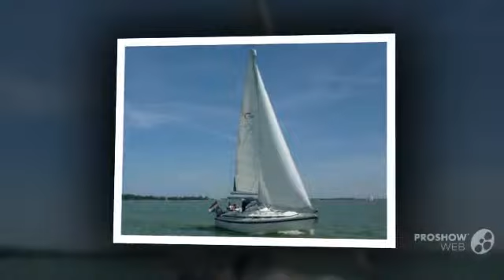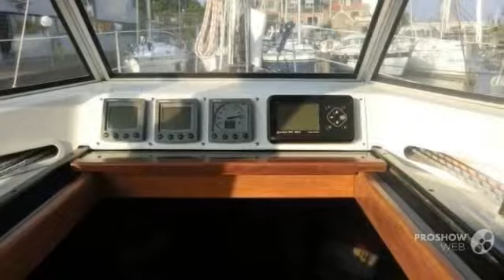Zaadnoordijk Compromis C34 Class Bright Side Sailing boat, Sailing Yacht Year - 1999,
Zaadnoordijk Compromis C34 Class Bright Side Sailing boat, Sailing Yacht Year - 1999, video. If you do not like the video Zaadnoordijk Compromis C34 Class Bright Side Sailing boat, Sailing Yacht Year - 1999,, write comments what is missing, we are always happy to help you.